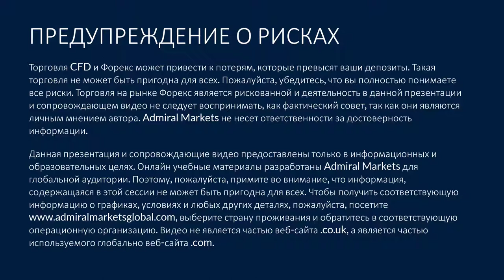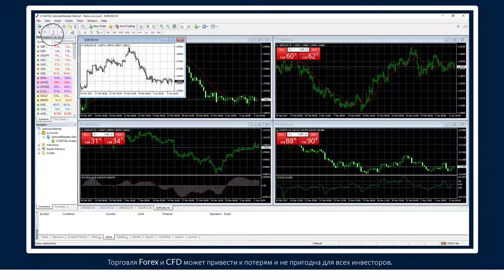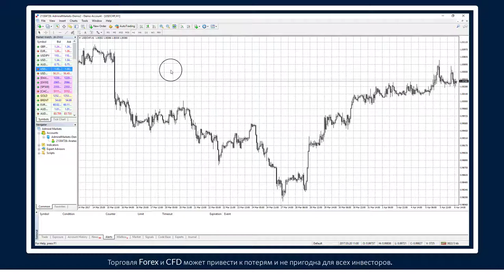АЗБУКА ФОРЕКС - 2.1 - Настройка MT4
MetaTrader 4 (MT4) является простой платформой со всеобъемлющим доступом и возможностью анализа финансовых рынков. Это видео быстро объясняет, как загрузить и установить программное обеспечение на Ваше устройство, плюс показывает Вам, как настроить основные функциональные возможности платформы.

Как только Вы будете готовы, Вы сможете изучить различные функции платформы, например, открытие финансовых инструментов, проведение анализа, сохранение шаблонов и добавление индикаторов. Кроме того Вы узнаете о преимуществах MT4 Supreme Edition (SE).

В этом уроке Вы узнаете:

1. Как скачать и установить платформу MetaTrader 4. Будут объяснены основные функции торговой платформы.

2. Как использовать платформу MT4 — эта часть показывает, как трейдеры могут получить доступ к торговым графикам внутри платформы. Также будет объяснено, как сохранять шаблоны, изменять таймфреймы и другие важные параметры.

3. Наконец, вы получите информацию о преимуществах плагина MetaTrader 4 Supreme Edition* — это расширение разработано для МТ4 и предлагает трейдерам усовершенствованный способ торговли. Admiral Markets разработали платформу для удовлетворения потребностей своих трейдеров.